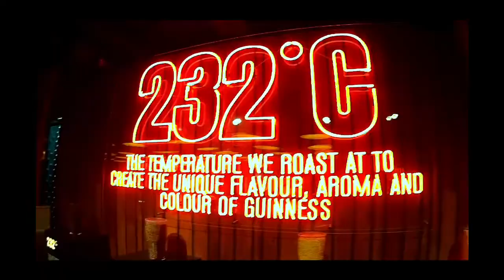Trip to Dublin 2018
Short trip to Dublin (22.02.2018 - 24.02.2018)